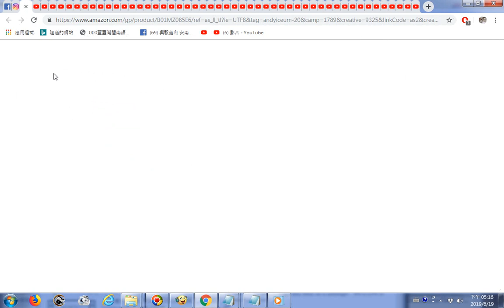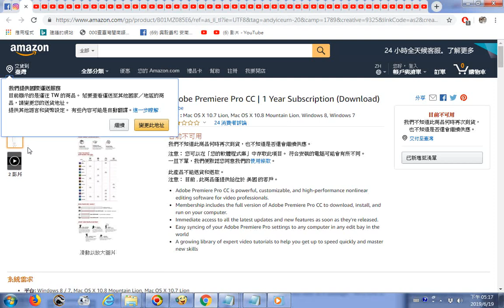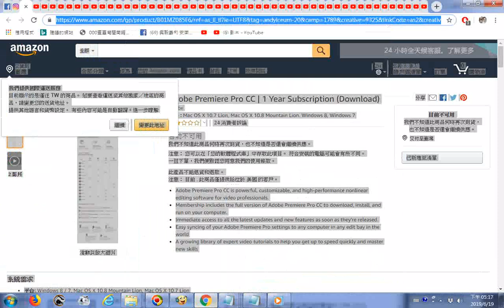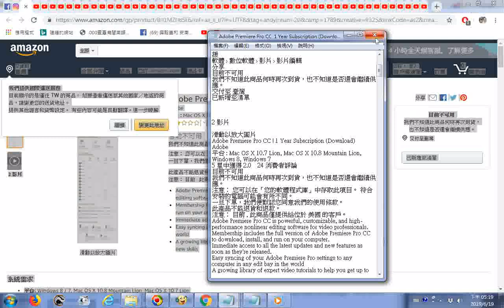split 001ggg20190619電腦玩物網站分享遊戲製作軟體